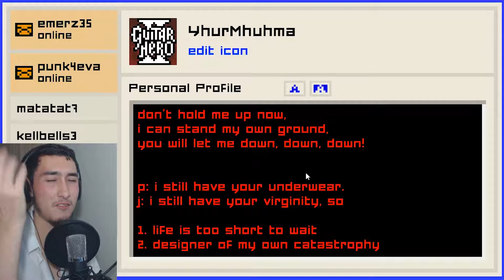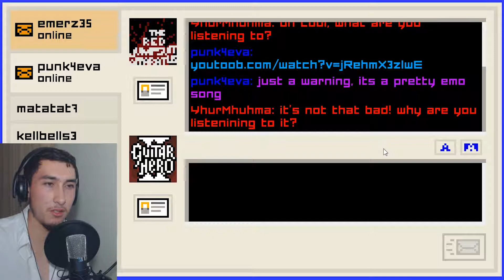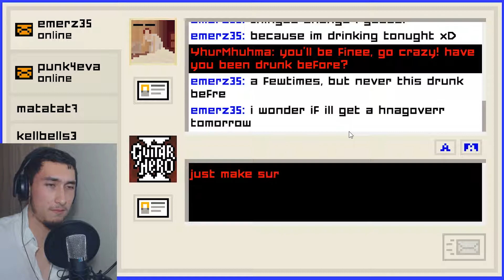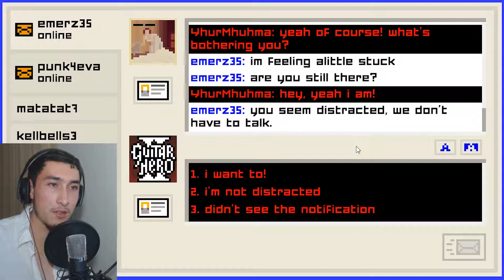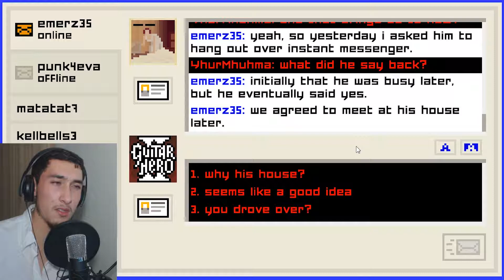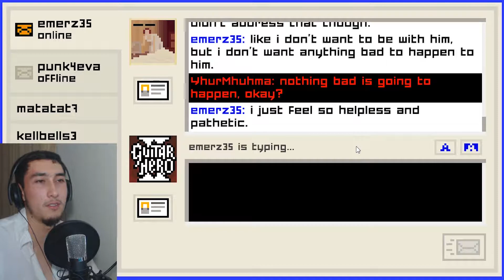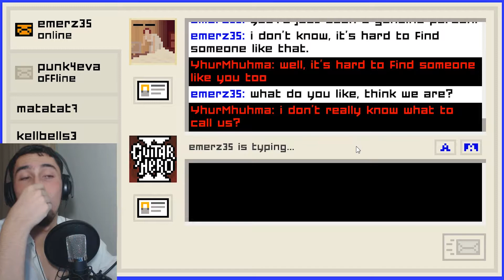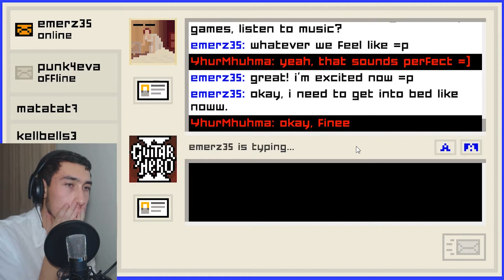Emily is Away Too Chapter 3 - HEAVEN AND HELL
On one  hand, this could be the start of something beautiful, on the other, I fucked up.